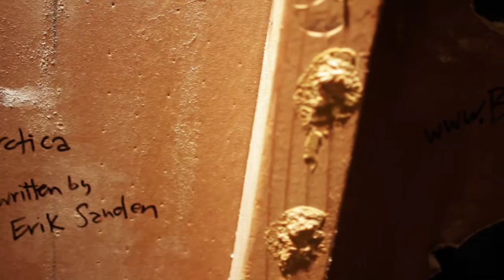Chris Sauter Anti Antarctica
From the album "Hot Love" video produced by artist Chris Sauter. Sauter made the album cover art for The Weather Here (2009) and Battle of Flowers (2017). Anti-Antarctica features a sculpture carved from the drywall on which the video is projected. The band, including Diego Navaira (guitar) and Emilio Navaira (drums) is a projection upon the wall. Video editing and filming assistance by Rick Frederick. See chrissauter.com for more info.